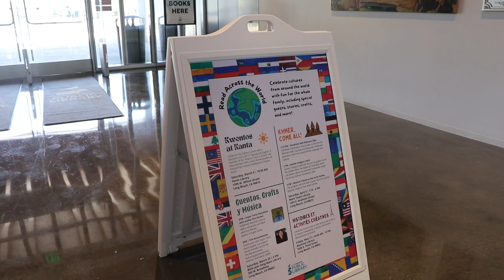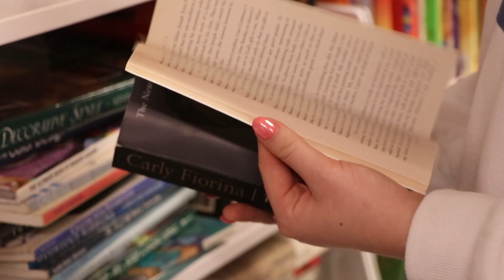Diversity at Long Beach Library